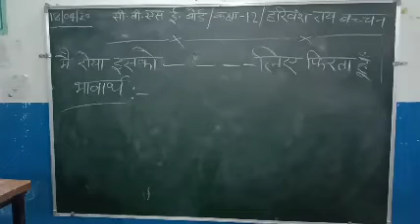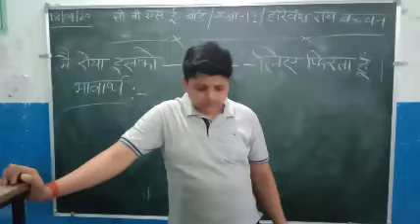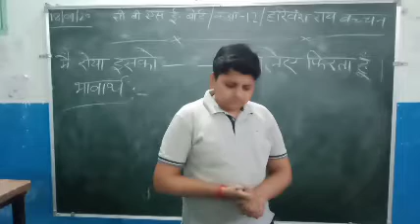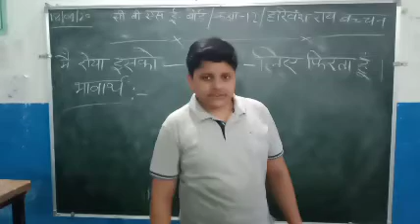सी.बी.एस.ई.बोर्ड/कक्षा-12/हिन्दी काव्य/आत्म-परिचय/भाग-पाँच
हरिवंशराय बच्चन द्वारा रचित 'आत्म-परिचय' नामक कविता के नौवें एवं दशवें छन्द की सरल व्याख्या.